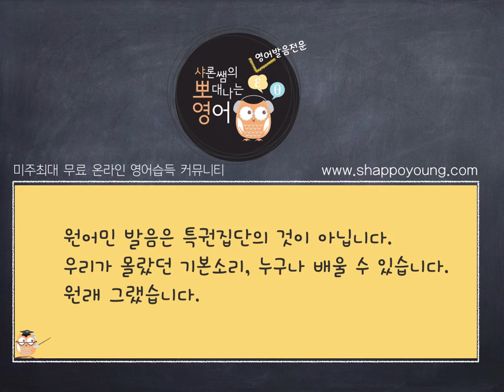샤론 강의 뽀대나는 미국영어 164호- 어느새, 모르는 사이에,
자세한 해설은 를 보세요. 두 문장이 뜻이 비슷한데요 사실 좀 다르답니다.